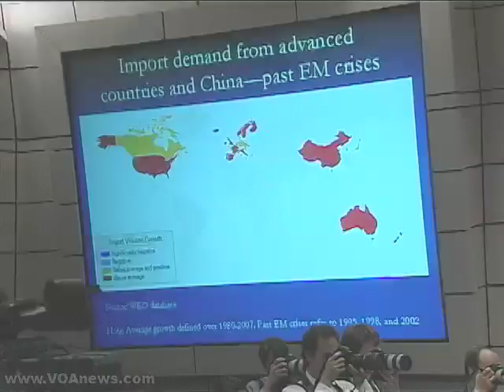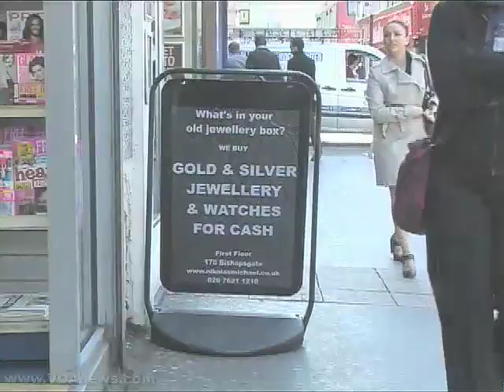Finance Ministers in Washington Face Shortfall in Monetary Commitments to Poor Nations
Finance ministers from the world's advanced and developing economies are gathered in Washington as monetary officials seek an additional one trillion dollars to help poor nations through the global economic downturn.
Leaders at the Group of 20 economic summit in London agreed to the increased lending earlier this month.
Now with the ministers meeting ahead of the  semi-annual session of the International Monetary Fund, IMF officials say they are not yet lined up about half the money G20 countries committed.
Although economists point to some signs that economic troubles are easing, VOA's Julia Ritchey reports the ministers face the worst economic outlook in six decades.